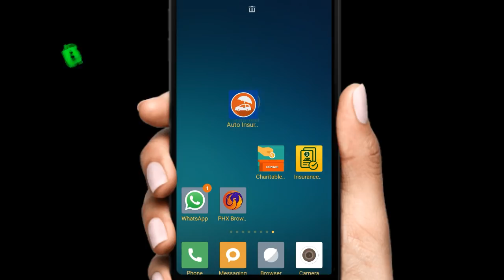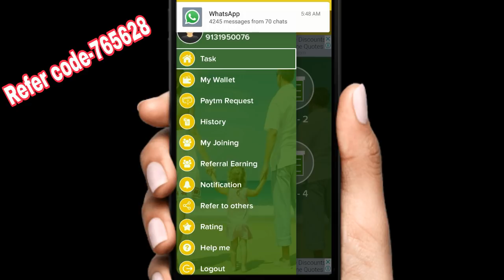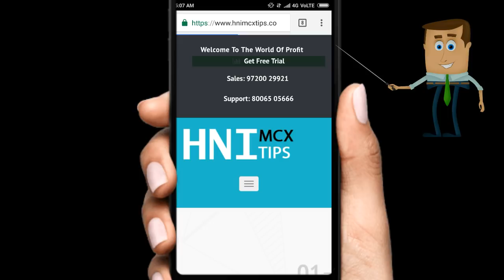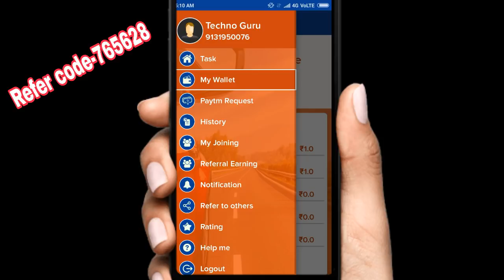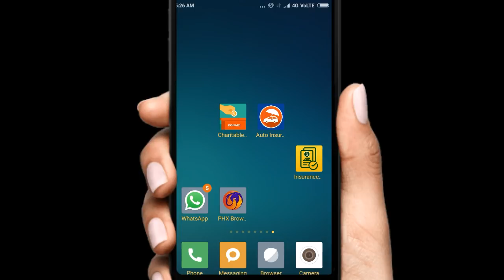हर second Paytm Cash कमाओ दिलखोल के ||click करते ही ₹30 कमाओ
*"Bhai log 4 Fun  Unlimited Trick 1click ₹10 Live poof"*
Paytm Cash Letest Earning App
1.Auto insurance Quotes
 Refer code-765628

Refer code- 988370
Refer code- 988370
Refer code- 412715
विडियो अच्छी लगे तो Like तो बन्ता है यार